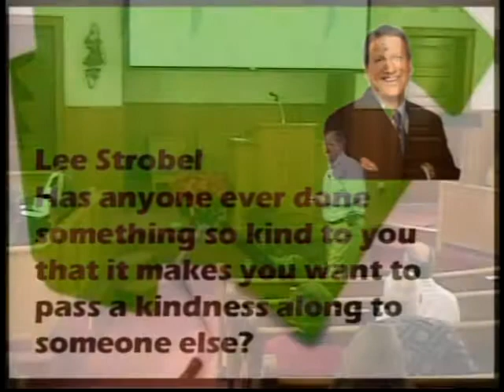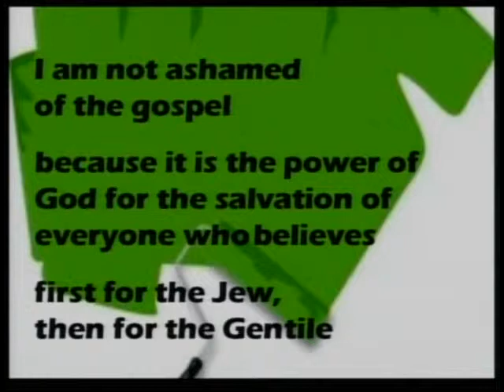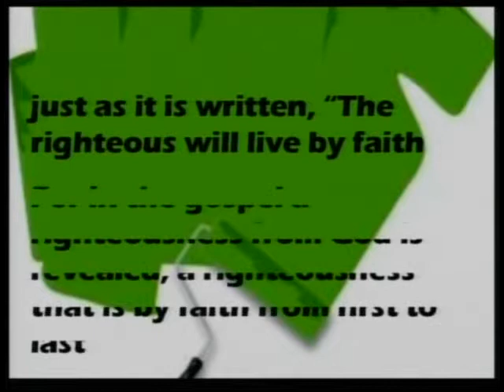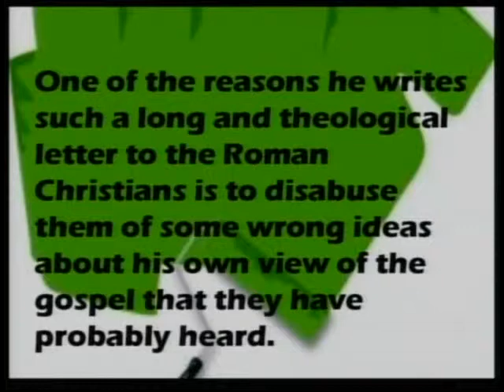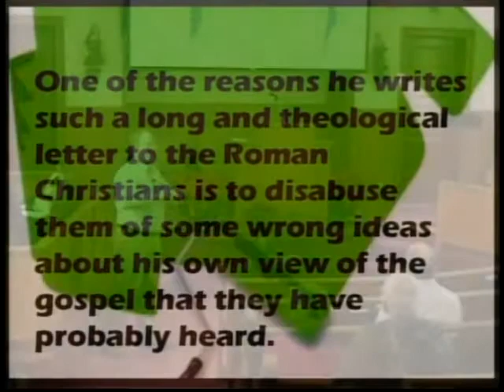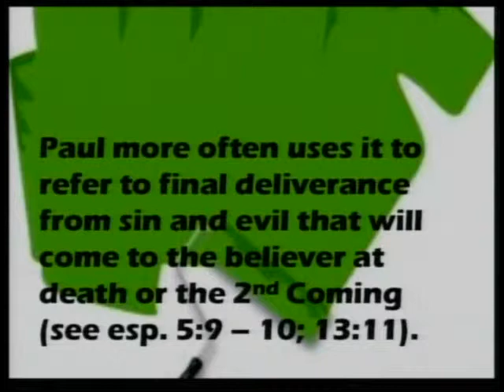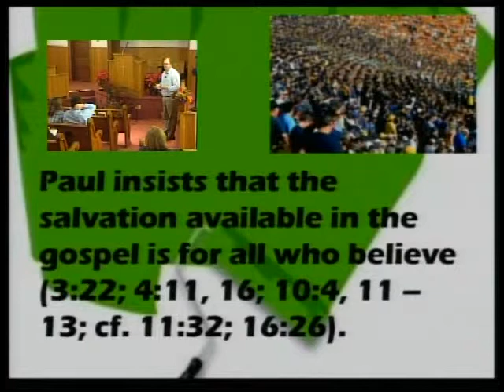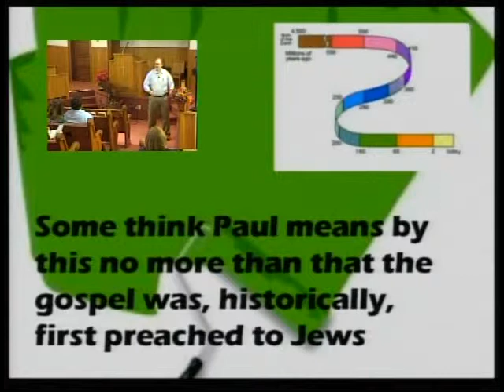01-16-11 Sermon Part 1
First Baptist Church Tecumseh Nebraska Romans 1:16-17, January 16th, 2011 Pastor Hugh Giesbrecht,Sermon "Shame on You?" Part 1